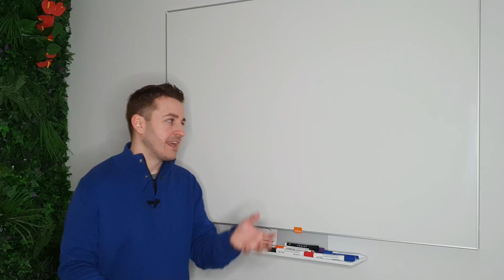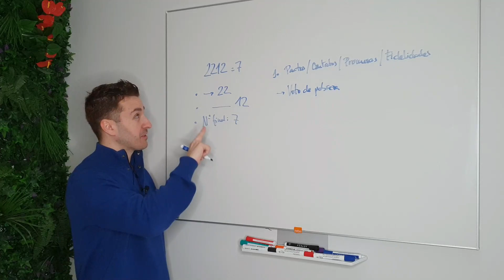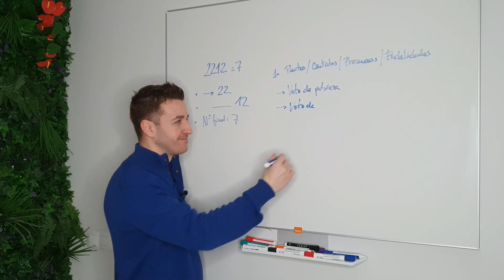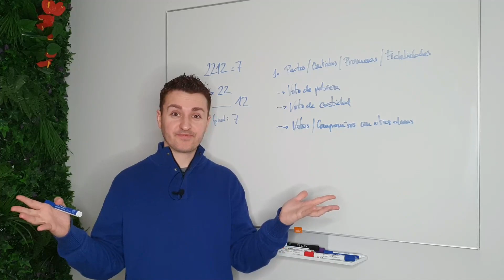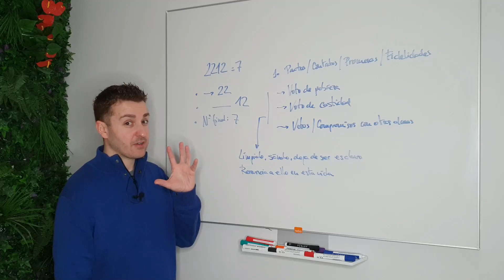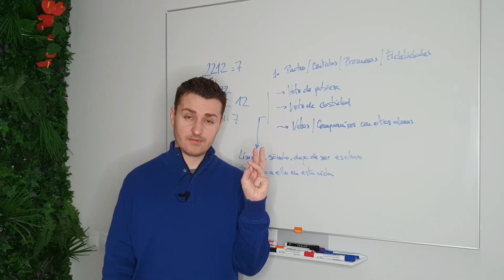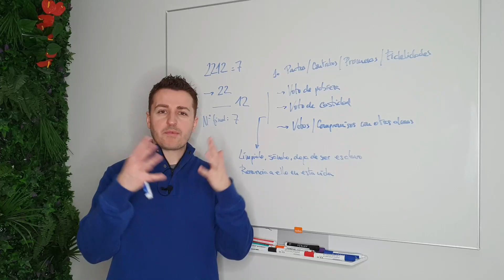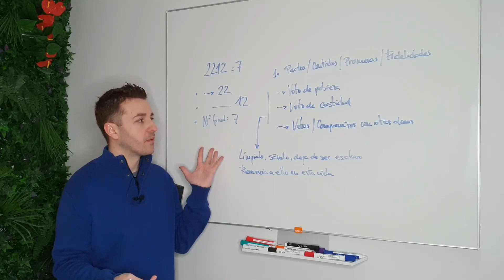☀️ Significado del NÚMERO 2212 y ver la HORA 22:12 | Numerología de los Ángeles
▶️ Significado del número 2212 según la Numerología de los Ángeles
¿Qué significa encontrarse el número 2212?
Veo el número 2212 en la hora
Me despierto a las 22:12
¿Qué significa ver el número 2212 en lo espiritual?
Significado de despertarse a las 22:12
Significado espiritual del número 2212 y el número 22:12
Mensajes del número 2212